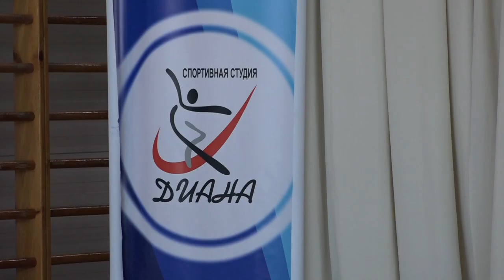Воспитанники студии спортивного танца «Диана» поддерживают бойцов на СВО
Акробаты собрали гуманитарную помощь для ребят на передовой. Ценный груз передали в администрацию района, оттуда он уедет прямо по назначению. Это уже не первая акция помощи от юных спортсменов, в прошлом году студия выступила организатором благотворительного концерта в поддержку военнослужащих.